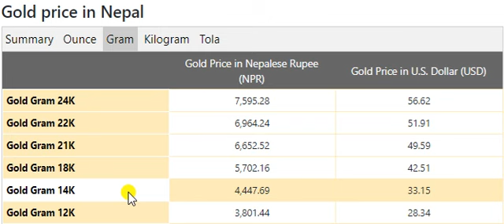Gold Price Today in Nepal in Nepalese Rupee (NPR) 26 Jun 2020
Qatari Riyal Transfer Rate in Pakistan Jun 2020
Gold Rate In Saudi Arabia Today
US Dollar